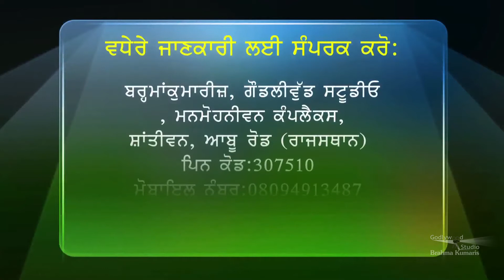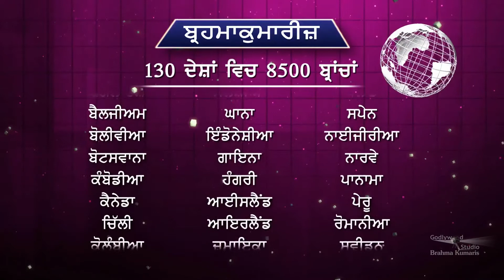Khushiyan Khede Sadde Vede | Ep 164 | BK Anita Didi | Entertainment | Brahma Kumaris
Language: Punjabi

Ancher:  sunayna Behn
Speakers: BK Anita Didi

Organizer: Brahmakumaris